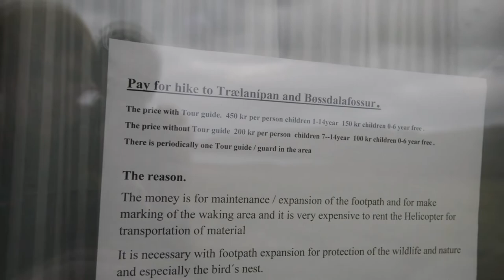Faroe Island's day 5, 6 & 7 - Kallur lighthouse & Trælanípa!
I crammed as much as I could into my last few days on the Faroes. Starting off with a ferry ride to the island of Kalsoy to do the incredible Kallur lighthouse hike. Then it's back to the islands of Streymoy and Vágar.